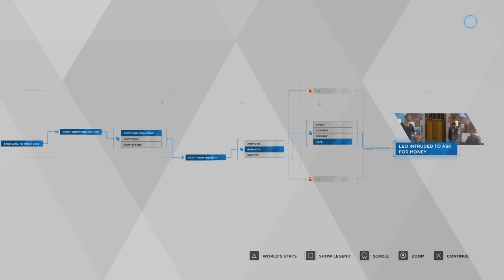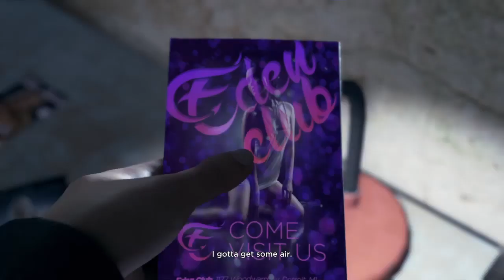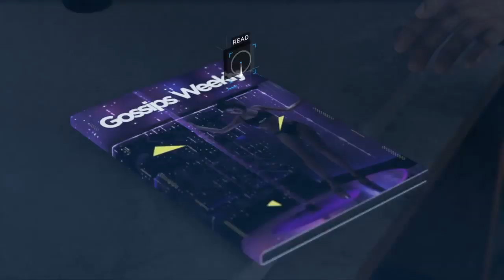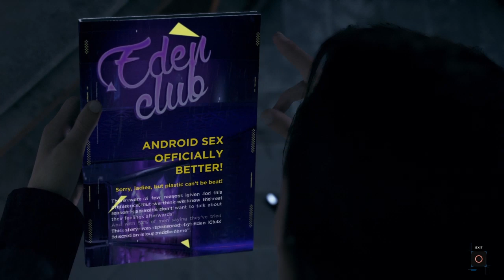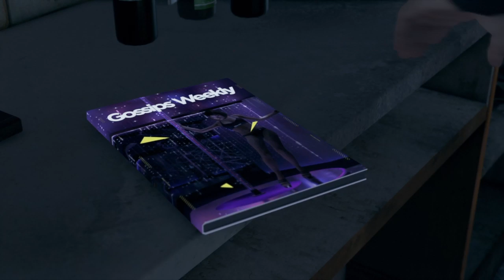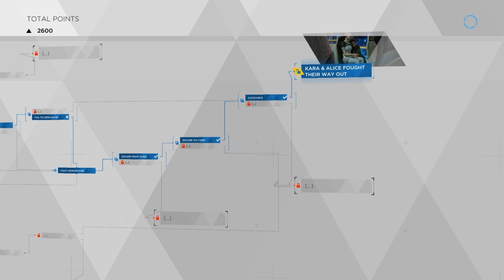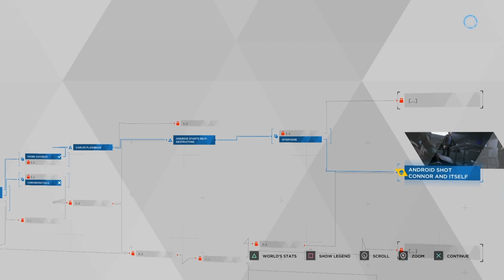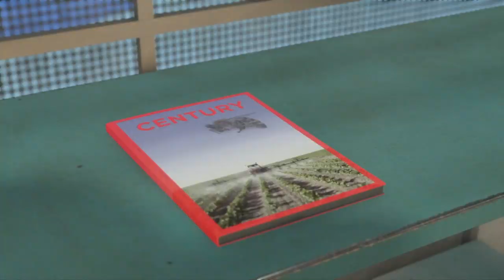Detroit:Become Human Playthrough#2|Who Are Deviant